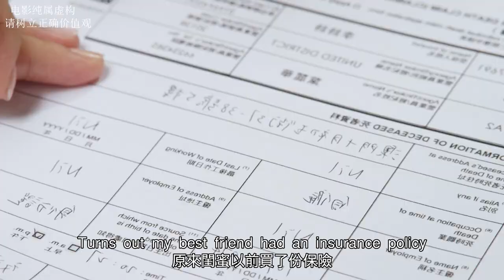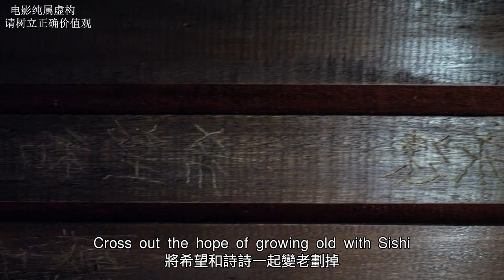【汪哥】澳門女孩剛滿18歲，跑去當按摩女工，剛上崗就被客人揩油！